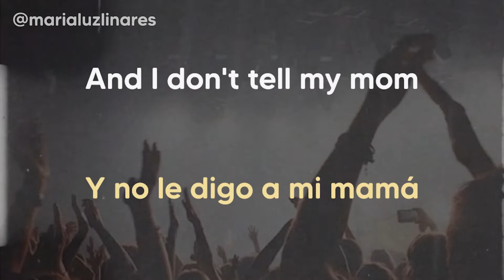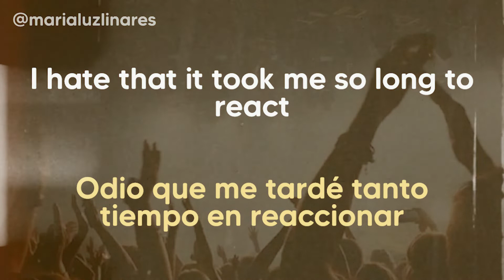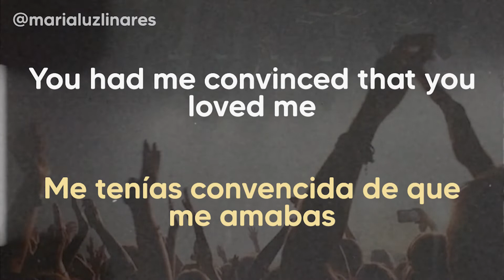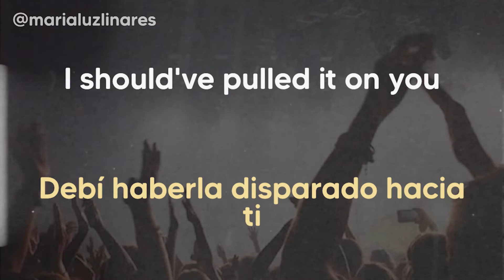🔑 firearm - lizzy mcalpine (lyrics/español) 🔑